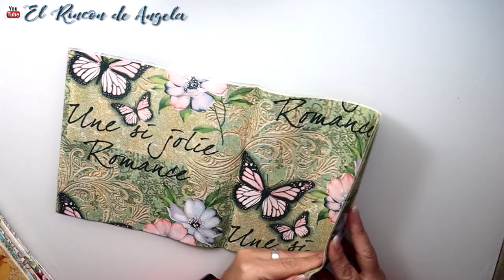Servilletas para Decoupage y Cromos alemanes - DICIEMBRE 2019-Dipinto di blue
Estas servilletas para decoupage, las podéis encontrar en Dipinto di blue, que es una pagina online de venta de servilletas que hace ENVIOS A TODOS LOS PAISES.
 PROMOCIÓN DICIEMBRE-ENERO EN SERVILLETAS XL. Si compras una servilleta tamaño XL, recibes de regalo otra igual o similar. Promoción válida hasta final de existencias.
Puedes comprar las unidades que necesites, no venden por paquetes, sino que venden por unidades sueltas. Recuerda visitar la sección de ULTIMAS UNIDADES.
Servilletas para decoupage y laminas (cromos alemanes) donde puedes elegir entre mas de 4000 modelos diferentes. Si tienes dudas visita su apartado de dudas frecuentes.

Los pegamentos para decoupage que utilizo son de AMERICAN DECOART.

C/Leon3 (Poligono IND.
Cabo calleja)
Fuenlabrada (MADRID), ES 28947

→MIS TIENDAS